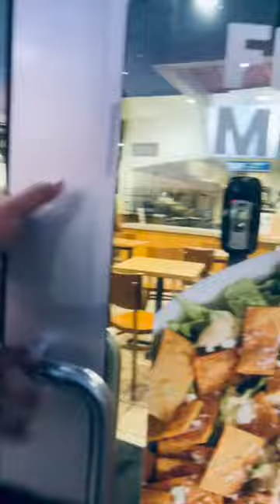Loksta P At Rubio's Coastal Grill